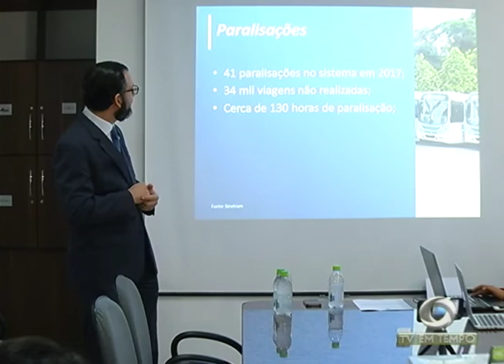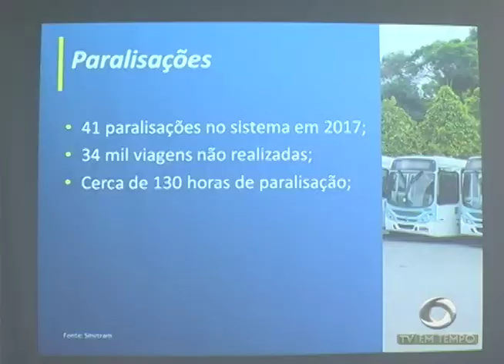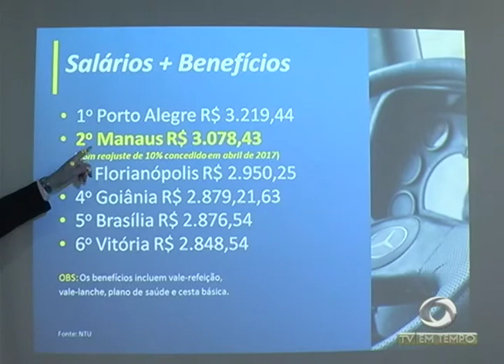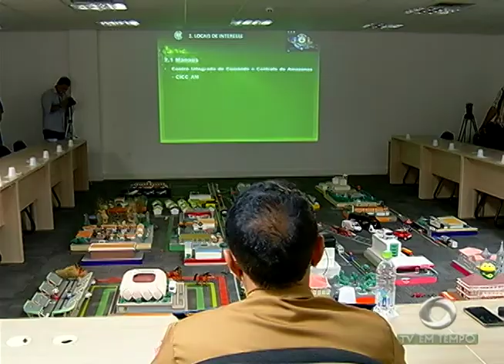Paralisações dos rodoviários voltam a ser assunto em Manaus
02º BLOCO JORNAL 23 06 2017 - Paralisações dos rodoviários voltam a ser assunto em Manaus